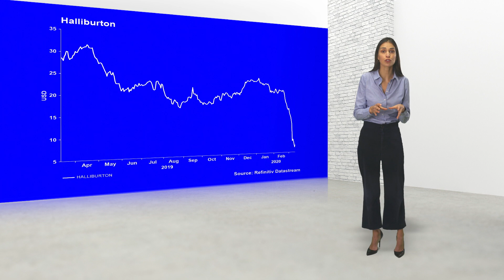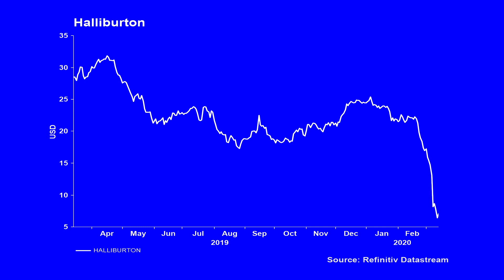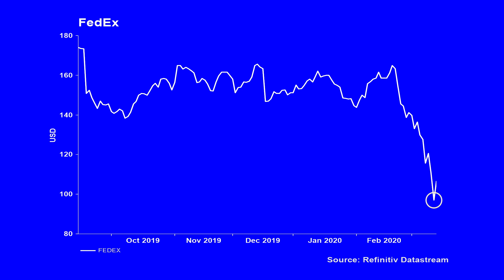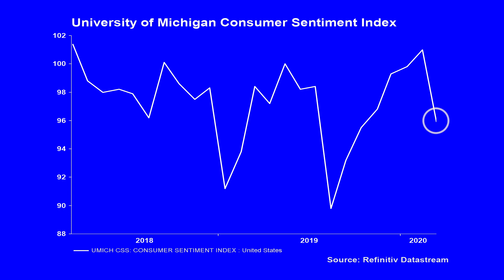Is Oil Good Value or a Value Trap? | Before & After | Refinitiv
In this episode, Johanna Botta discusses the turbulent times in oil, and multi-national delivery services giant FedEx. In the After section, she will be examining the University of Michigan Consumer Report.

About Refinitiv: For new insights on artificial intelligence (AI), digitalization, big data, risk management, compliance, fighting financial crime and the future of trading and investing, visit our insights hub Refinitiv is one of the world’s largest providers of financial markets data and infrastructure, serving over 40,000 institutions in approximately 190 countries. It provides leading data and insights, trading platforms, and open data and technology platforms that connect a thriving global financial markets community – driving performance in trading, investment, wealth management, regulatory compliance, market data management, enterprise risk and fighting financial crime.

About Real Vision™: Real Vision™ is the destination for the world’s most successful investors to share their thoughts about what’s happening in today's markets. Think: TED Talks for Finance. On Real Vision™ you get exclusive access to watch the most successful investors, hedge fund managers and traders who share their frank and in-depth investment insights with no agenda, hype or bias. Make smart investment decisions and grow your portfolio with original content brought to you by the biggest names in finance, who get to say what they really think on Real Vision™.